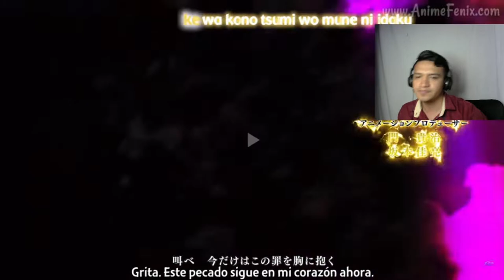nanatsu no taizai temporada 4 capitulo 5